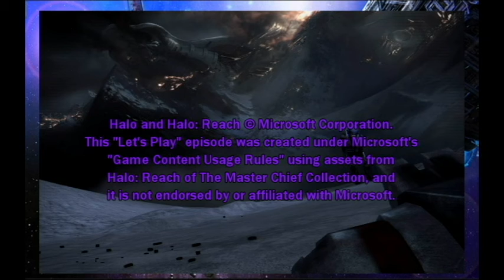MCC - Reach #6: Psycho Team-Killer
Better run run run. Run run run away.

This "Let's Play" episode was created under Microsoft's "Game Content Usage Rules" using assets from Halo: Reach of The Master Chief Collection, and it is not endorsed by or affiliated with Microsoft.